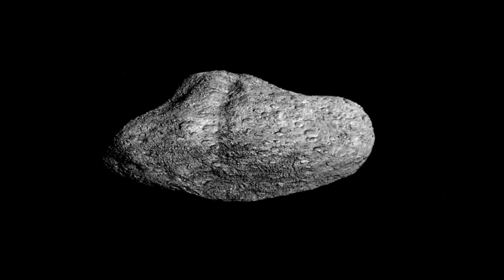"The Latest from CERN: Brian Cox Discusses the Unexpected Discoveries"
🌌 Join Brian Cox as he explores the latest groundbreaking discoveries from CERN, the world's most powerful particle physics laboratory! 🚀 In this exciting video, Brian dives into the unexpected findings that are challenging our understanding of the universe and pushing the boundaries of modern physics! 🤯💥

🧠 What you’ll learn: 1️⃣ The latest discoveries from CERN’s Large Hadron Collider (LHC) 🔬 2️⃣ How these findings could change our view of dark matter and dark energy 🌑✨ 3️⃣ The search for new particles and their implications for physics 🧑‍🔬 4️⃣ What these discoveries mean for the future of science and space exploration 🌠🚀

💡 This video is a deep dive into the cutting-edge research coming out of CERN, revealing the unexpected twists that could reshape our understanding of the universe! 🌍🔍